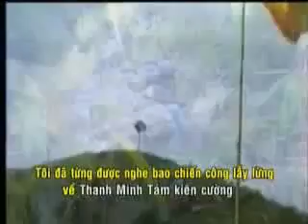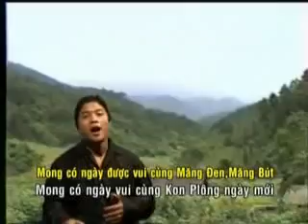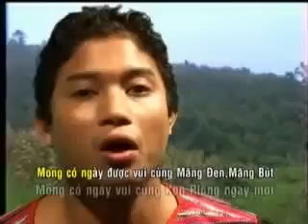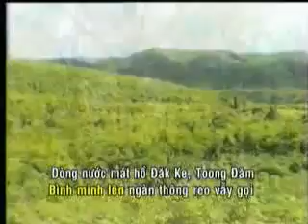Hãy đến Kon Plong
Sáng tác: Phan Đức Luận
Thể hiện: Cs Xuân Đề